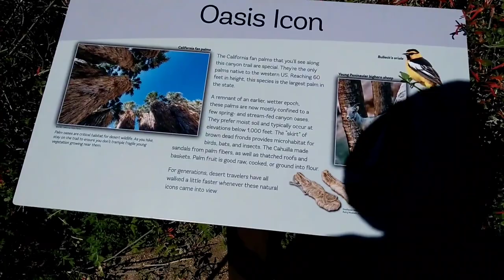Hiking picnic & BBQ grilled seabream fish at a desert oasis in Borrego Palm Canyon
Hiking picnic and BBQ fresh whole grilled red Seabream fish at an Oasis in Borrego Palm Canyon Trail.

Borrego Palm Canyon is a wide trench descending west to east down the San Ysidro Mountains just west of Borrego Springs. The creation of Anza-Borrego Desert State Park began in the 1930s with the protection of this palm-filled canyon. The popularity of the trail exploring Borrego Palm Canyon has endured, even as the park has expanded to protect a thousand square miles of southeastern California. This 3.25-mile loop ascends 450 feet to a shady oasis in an alluring desert canyon.

In the early spring, a surprisingly active stream flows out of Borrego Palm Canyon. Follow the trail back and forth over the creek bed a few times to arrive at a marked junction one mile (and 300 vertical feet) from the start. Relax in the shade of one of the largest palm oases in California. A far less traveled track continues up Borrego Palm Canyon toward seasonal waterfalls and an ascent trail to Indianhead Mountain.